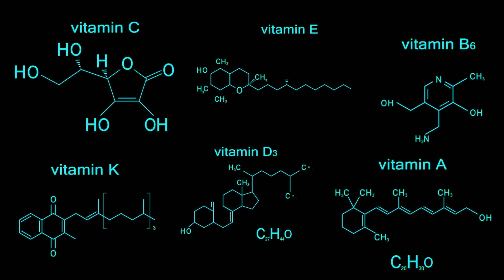Pine Tea Video Testimonial by Amie Chilson for PLenergy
Here's a video testimonial from Amie Chilson, a PLenergy  Customer.

Watch and listen to the video as she provides feedback about PLenergies wildcrafted pine tea from the Appalachian Mountains.

Thank you for the incredible video Amie and for sharing with people around the world! We appreciate you.

To Your Healthy Living,
PLenergy